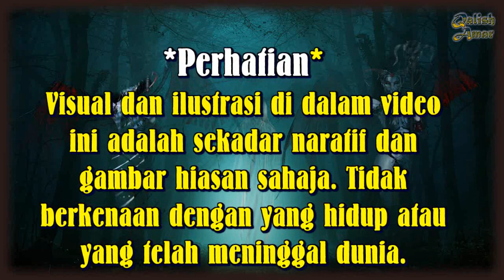Menyingkap Keberadaan Istana Iblis Di Atas Lautan | Istana Iblis Setelah Di Usir Dari Syurga !!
Kesombongan Syaitan Iblis itu ternyata bukan menjadikan dirinya dilaknat oleh Allah SWT sahaja, malah mereka juga diusir dari Syurga. Dan setelah dihalau, akhirnya Iblis mula membina istananya di lautan. Iblis memilih lautan kerana ia adalah tiga perempat daripada kawasan bumi.

►►►►►►►►►► TERIMA KASIH◄◄◄◄◄◄◄◄◄ ◄◄